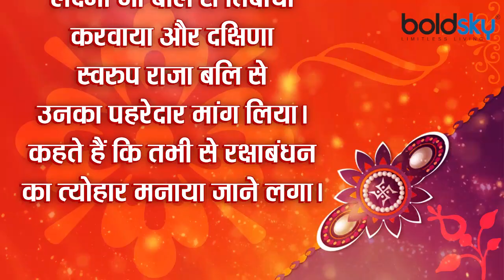Raksha Bandhan 2021 Katha: रक्षाबंधन कथा । रक्षाबंधन कहानी । रक्षाबंधन का इतिहास | Boldsky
The holy festival of Rakshabandhan will be celebrated on Sunday 22 August 2021. According to the Hindu calendar, the festival of Rakshabandhan is celebrated on the full moon day of the month of Sawan. On this day sisters tie rakhi on the wrists of their brothers and pray for the brother's long life and prosperity and the brother gives gifts to his sister. This festival shows the sacred and unbreakable relationship of brother and sister. Know the interesting thing related to this festival. Do you know who first tied Rakhi to whom? Let us know the interesting history related to Rakhi.

रक्षाबंधन का पावन त्योहार 22 अगस्त 2021 रविवार को मनाया जाएगा। हिन्दू पंचांग के अनुसार, रक्षाबंधन का त्योहार सावन मास की पूर्णिमा के दिन मनाया जाता है। इस दिन बहनें अपने भाइयों की कलाई में राखी बांधते हुए भाई की लंबी उम्र और समृद्धि की प्रार्थना करती हैं और भाई अपनी बहन को उपहार देता है। यह पर्व भाई-बहन के पवित्र और अटूट रिश्ते को दर्शाता है। जानते हैं इस पर्व से जुड़ी दिलस्प बात को। क्या आपको पता है कि सबसे पहले किसने किसको राखी बांधी थी। आइए जानते हैं राखी से जुड़े दिलचस्प इतिहास को।